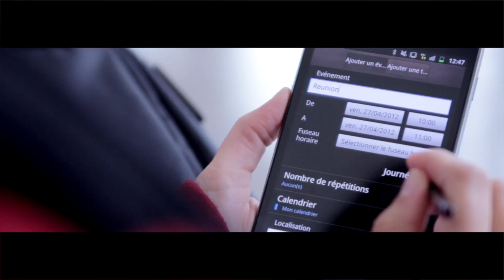Device Management Express - Gérer à distance les flottes mobiles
Une solution aux problématiques de plus en plus complexes de gestion de flotte : mobiles et tablettes.

Gestion des flottes mobiles et sécurité des données pour les entreprises : multi OS smartphones et tablettes, interface sécurisée, déploiement sur le parc mobile, gestion utilisateur, mise à jour des applications, localisation des terminaux, espace utilisateur.